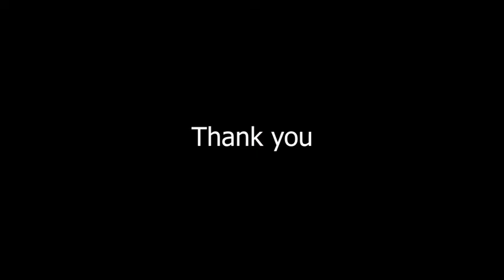Death Head Hawk moth 3d model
This is a model for my VFX project